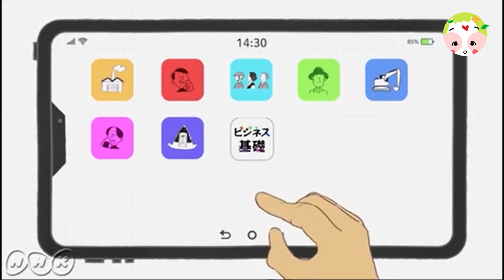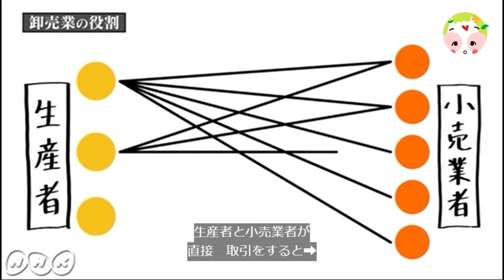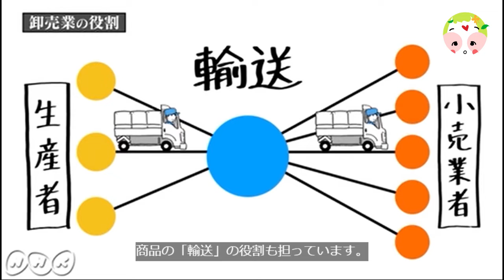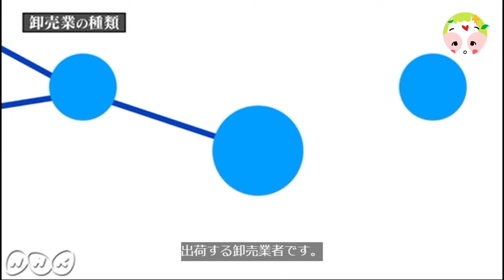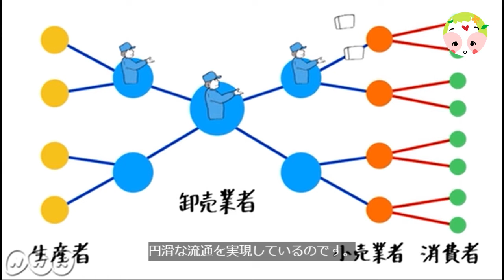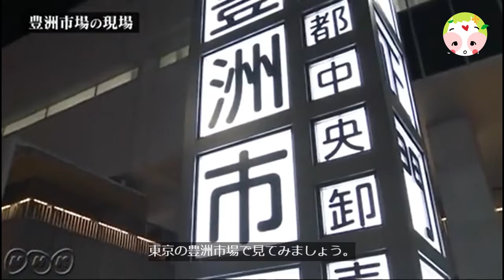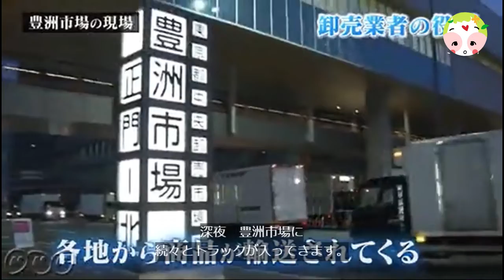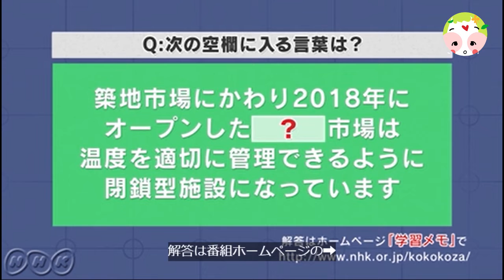Khóa Học Kinh Tế Cơ Bản - Tập 6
Nếu bạn đã từng gặp qua video dịch nào đó có logo BTKV ở góc, thì đó là tui đấy! Giờ tui xin phép come out với cái tên khác - "Vân phiên phiến" ạ! Vì sao lại là "Vân phiên phiến"? Vâng thì y như slogan, "phiên dịch thì khó, nhưng phiên phiến thì tui làm được".

Đây là khóa học Kinh Tế Cơ Bản nằm trong dự án TẬP DỊCH của mình với hình thức lồng tiếng! Mong giọng mình không ám ảnh các bạn!
Xem video từ trang chính thức của Vân phiên phiến! Không up lại hay chỉnh sửa video dưới mọi hình thức. Mong các bạn tôn trọng công sức và sản phẩm của mình! Mình xin cảm ơn!

MUA CHO MÌNH CỐC CAFE NHÉ (Buy me a cup of coffee)
Nếu đằng ấy thấy video của mình cũng ờ... đường được, thì có thể ủng hộ mình một cốc coffee nhé!
Tên tk: Bùi Thị Khánh Vân